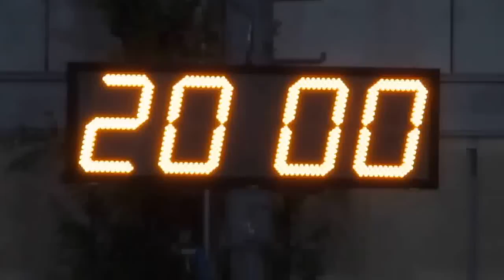自由人青年vs寶利陞科技(2015.8.12.九龍青少年盃U16足球賽)精華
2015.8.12.旺角麥花臣球塲 20:00 自由人青年(藍) 1:1 寶利陞科技(黃)